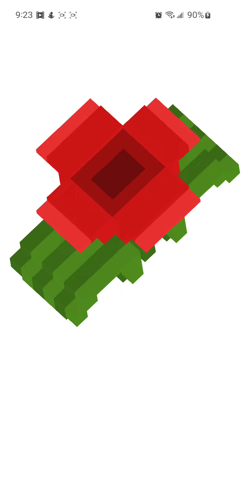pixel art, 3d flower, sept 26th 2022, android